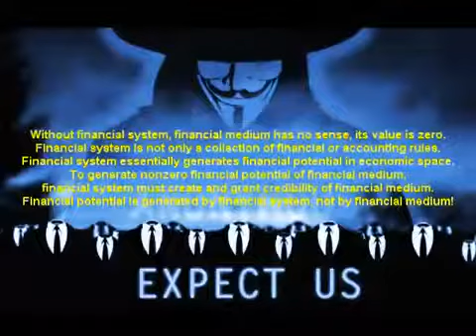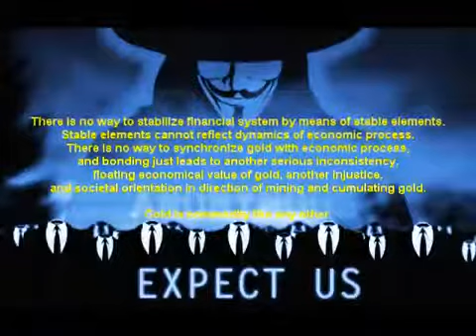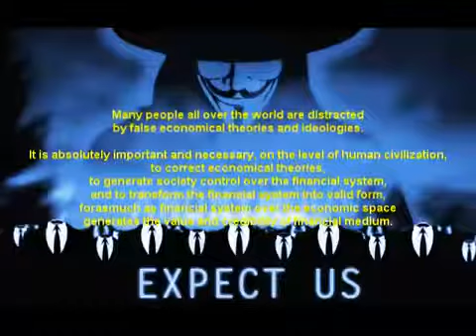Anonymous - Financial system over economic space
Money is virtual value.

Money is inseparable medium of financial system. Any separation is logically nonsensical.

Without financial system, financial medium has no sense, its value is zero. Financial system is not only a collection of financial or accounting rules. Financial system essentially generates financial potential in economic space. To generate nonzero financial potential of financial medium, financial system must create and grant credibility of financial medium. Financial potential is generated by financial system, not by financial medium! Financial medium can be a digitalized numerical form in various units. Perception of numerical value and unit is natural and intuitive, and suitable in economic processes. However, credibility is generated by financial system over the economic space.

Privatization of financial medium, is privatization of all economical subjects dependent on financial medium, therefore privatization of whole money based society, including its government, and by means of that privatization of financial system. Capitalistic financial system is logically nonsensical, and de facto economic deception.

Private control of financial system or financial medium, on which all economic subjects depend, is not only dangerous, but also deeply irrational, or very invalid intension. This deep inconsistency is the fundamental cause of repeating financial crises, and highly probable collapse of USA economy.

There is no way to stabilize financial system by means of stable elements. Stable elements cannot reflect dynamics of economic process. There is no way to synchronize gold with economic process, and bonding just leads to another serious inconsistency, floating economical value of gold, another injustice, and societal orientation in direction of mining and cumulating gold. Gold is commodity like any other.

Many people all over the world are distracted by false economical theories and ideologies.

It is absolutely important and necessary, on the level of human civilization, to correct economical theories, to generate society control over the financial system, and to transform the financial system into valid form, forasmuch as financial system over the economic space generates the value and credibility of financial medium.

Human society must learn from this, and people of the Earth must comprehend, that virtual values can be very dangerous.